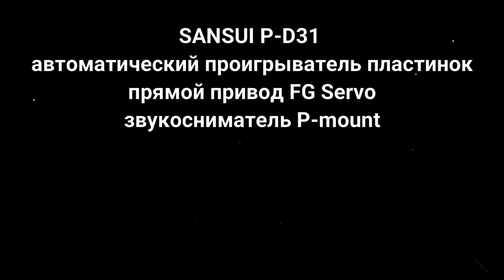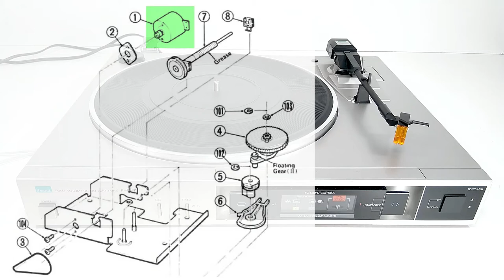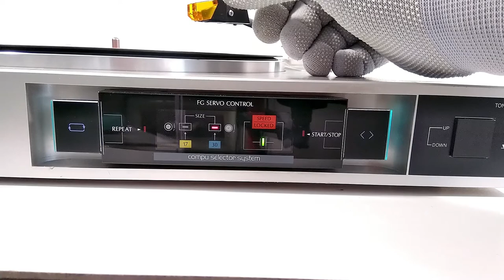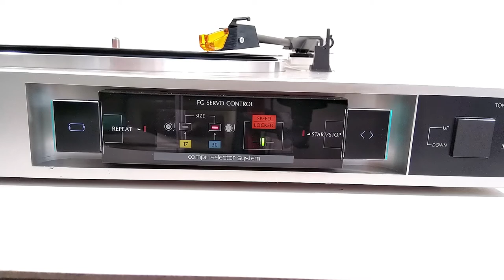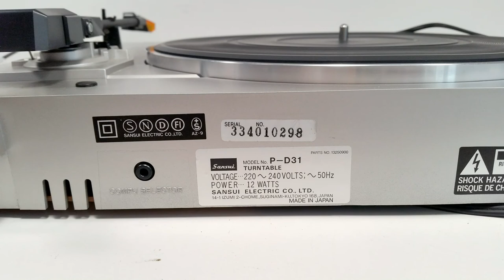SANSUI P-D31 автоматический проигрыватель винила с прямым приводом и звукоснимателем P-mount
Автоматический двухскоростной (33 и 45) проигрыватель пластинок японской фирмы SANSUI. Обеспечивает автоматическое проигрывание пластинок размером 30 и 17 см.
Точное время выпуска неизвестно, предположительно середина или вторая половина 80-х годов прошлого века. Прямой привод по технологии FG Servo, звукосниматель типа P-mount (T4P). Более подробный обзор звукоснимателей типа P-mount приведен в презентации "младшего брата" - Sansui P-D11

Rated speeds -- 33-1/3, 45 rpm
Platter -- Aluminum alloy diecast, 304 mm (12”) diameter, 0.65 kg weight
Motor -- Coreless and Brushless DC/FG Servo
Wow/flutter -- 0.03% (WRMS)
Signal-to-noise ratio - Better than 72 dB (DIN-B), Better than 60 dB (IEC-B)
Tonearm -- Statically-balanced type
Effective tonearm length - 220 mm

Для презентации использовалась грампластинка Orchester Pete Danby ‎– Schlager Rennen '67 (Polydor 249186). Пластинка была выпущена в Германии в 1967 году. Все фонограммы с данной пластинки находятся в общественном достоянии на территории РФ на основании Статьи 1327 Гражданского Кодекса РФ.

Сеня Туруханский